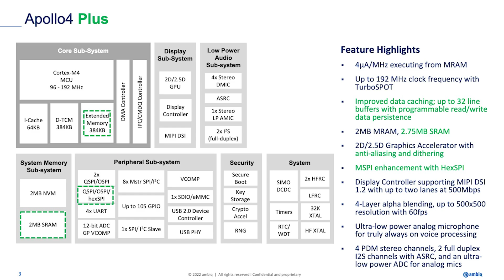Ambiq Edge AI SoC: Driving the Future of Wearables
AI is a memory-intensive application – requirements range from hundreds of kilobytes to hundreds of gigabytes, and memory access is the largest consumer of power during an AI computation. In this video, Ambiq's VP of Artificial Intelligence, Carlos Morales introduce the impact of these constraints on Edge AI applications, and what's driving the future of wearables.

Timestamp:
0:05 Intro
0:39 Basic Information
1:10 Driving the Future of Wearables
1:45 Outro

Edge AI SoC: Driving the Future of Wearables